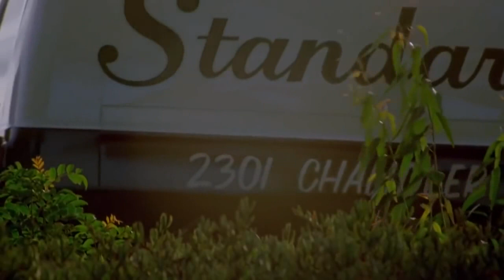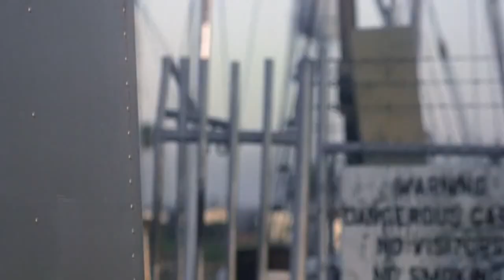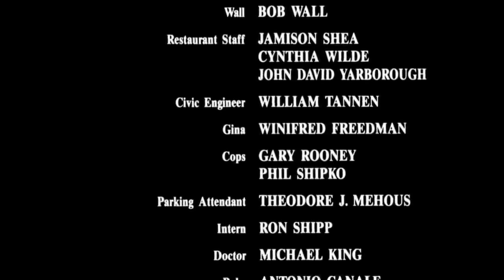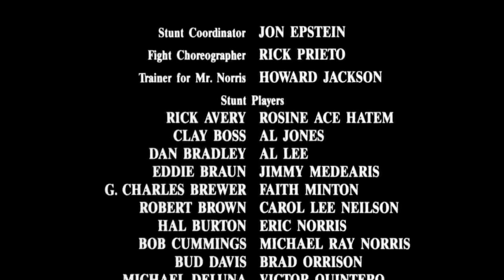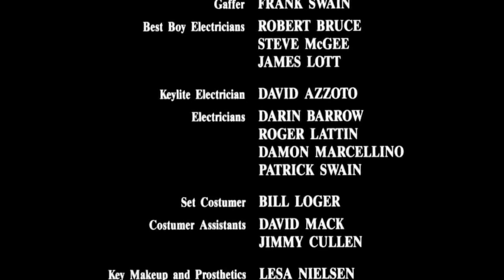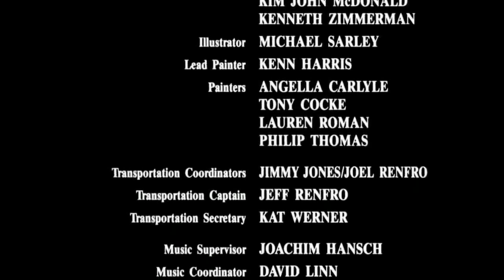CHUCK NORRIS - UM HERÓI E SEU TERROR FILME COMPLETO DUBLADO HD 4K